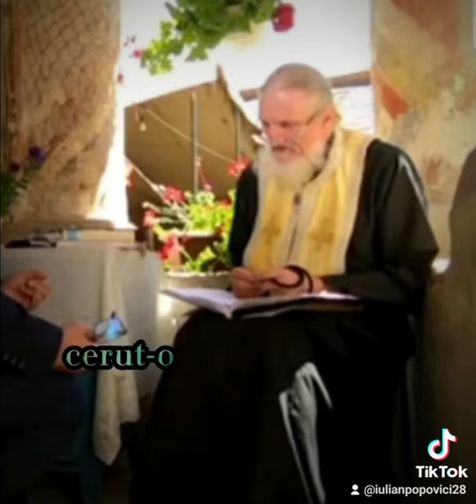Cum trebuie să fie preotul pentru credinciosi?